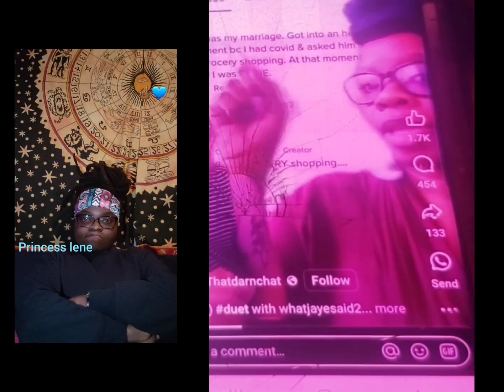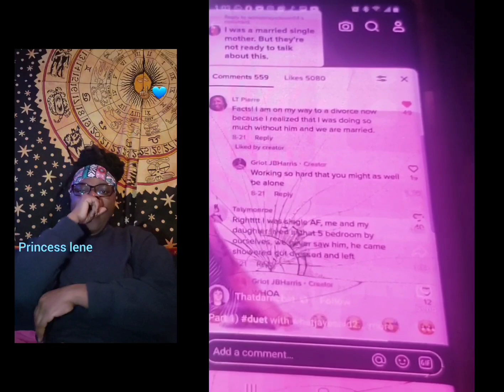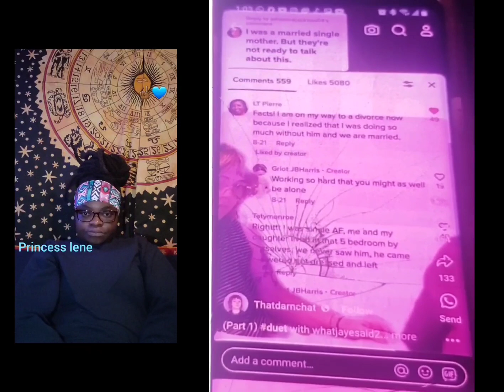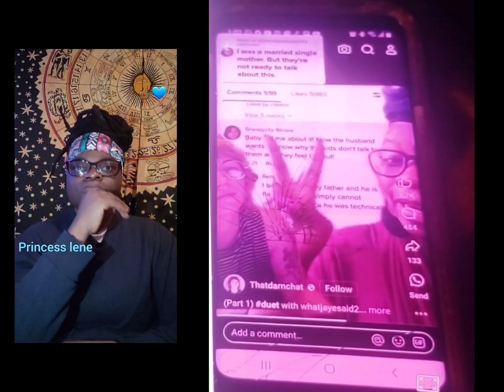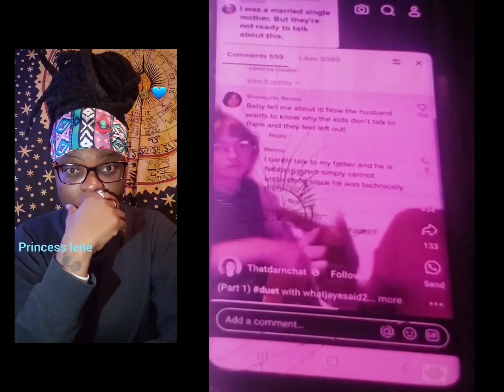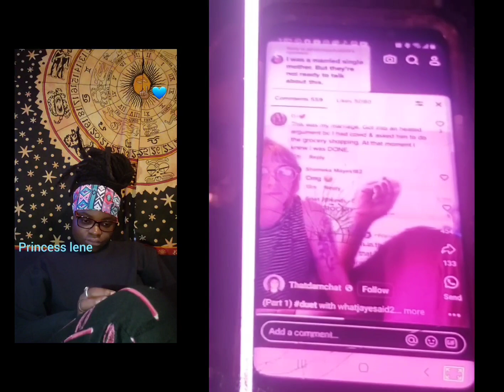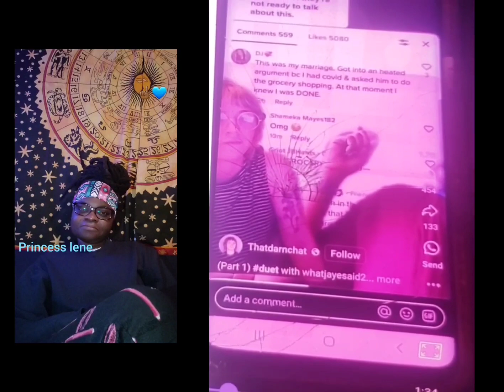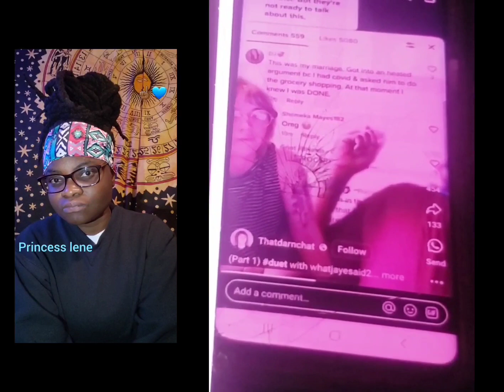Married Single Mother Got Attacked For Speaking On Social Media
Single Married Person is someone who is technically Married but in reality they are absent in that marriage, they behave as though they are Single and marriage responsibilities are being not fulfilled.This kind of relationship is permanently exhausting and draining and breaks people in it.